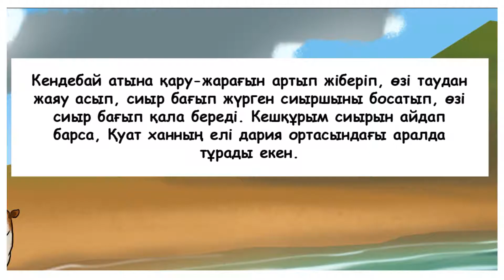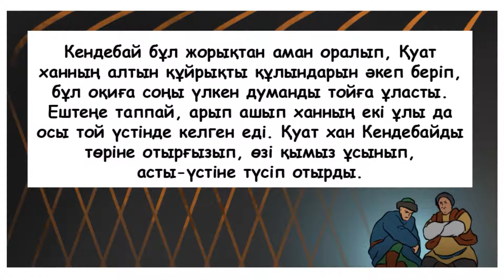Қазақша мульфильм (комикс) - Керқұла атты Кендебай қазақша комикс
Ұлы Дала аңыздары сериясынан қазақша мульфильм. Казахский мультфильм (комикс) о Керқұла атты Кендебай.